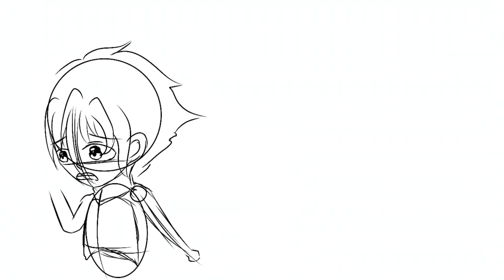Bad liar thumbnail speedpaint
The clouds brush credits to Fooarc

Song: No.7 Alone With My Thoughts